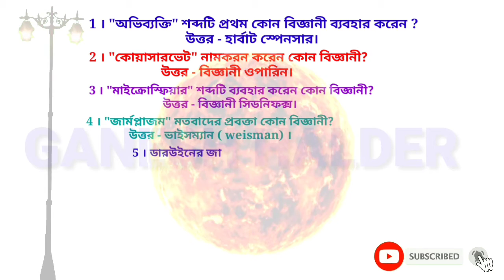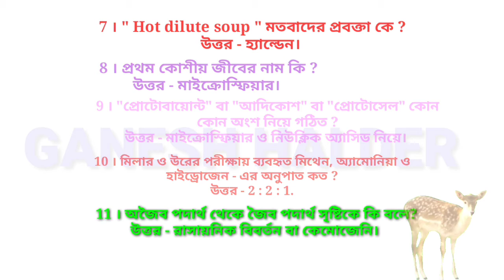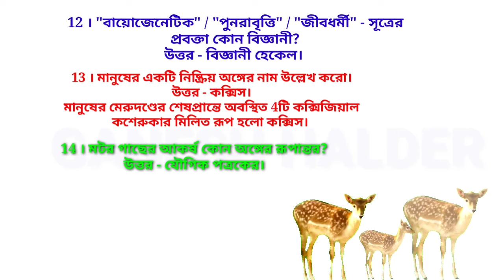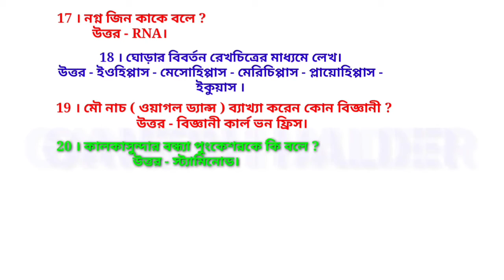EVOLUTION / CLASS - X / MCQ / Competitive Exam /bangla /RAIL, GNM, WBCS, BANK, WBP etc.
দশম শ্রেণীর জীবন বিজ্ঞান বিষয়ক পাঠদান প্রসঙ্গে আজকের মূল আলোচ্য বিষয় হল অভিব্যক্তি ও অভিযোজন অধ্যায়ের অন্তর্গত কয়েকটি গুরুত্বপূর্ণ অতিসংক্ষিপ্ত প্রশ্ন ও উত্তর । এই ধরনের প্রশ্নাবলী বিভিন্ন প্রতিযোগিতামূলক পরীক্ষাতে ও এসে থাকে।

Today's main topic of discussion on the teaching of life sciences in Class X is some of the most important very short questions and answers under the expression and adaptation chapter. Such questionnaires also come up in various competitive exams.